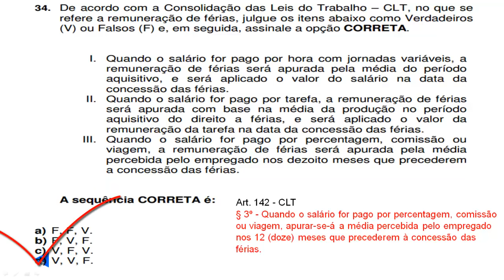Questão 34 - Exame de Suficiência 2016.1 - CLT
34. De acordo com a Consolidação das Leis do Trabalho – CLT, no que se
refere a remuneração de férias, julgue os itens abaixo como Verdadeiros
(V) ou Falsos (F) e, em seguida, assinale a opção CORRETA.
I. Quando o salário for pago por hora com jornadas variáveis, a
remuneração de férias será apurada pela média do período
aquisitivo, e será aplicado o valor do salário na data da
concessão das férias.
II. Quando o salário for pago por tarefa, a remuneração de férias
será apurada com base na média da produção no período
aquisitivo do direito a férias, e será aplicado o valor da
remuneração da tarefa na data da concessão das férias.
III. Quando o salário for pago por percentagem, comissão ou
viagem, a remuneração de férias será apurada pela média
percebida pelo empregado nos dezoito meses que precederem
a concessão das férias.
A sequência CORRETA é:
a) F, F, V.
b) F, V, F.
c) V, F, V.
d) V, V, F.